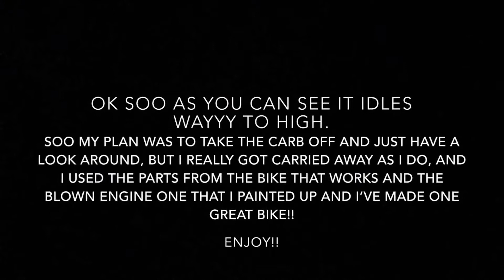KX80 98 Fixing High Idle/ Restoration, Kx80 98 Part 4